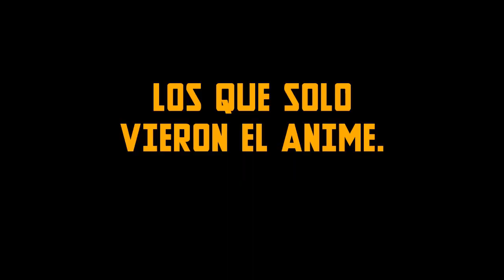TSUGUMOMO EN EL MANGA | ¿Qué ocurre después?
Tsugumomo es un manga escrito por Yoshikazu Hamada, el cual fue adaptado al anime en 2017 para eventualmente obtener una ova y una 2da temporada. Sin embargo, han pasado meses desde el último episodio del anime y surge una duda ¿Cómo continua la historia en el manga? Fue así que decidí hacer este vídeo, espero que les encante.